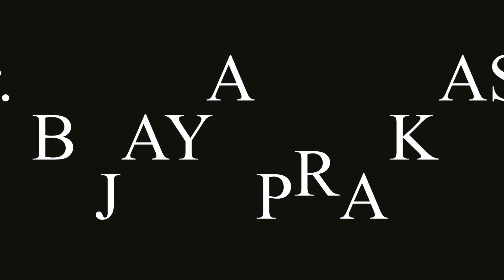നിങ്ങൾക്ക് ബാധ വരാൻ സാധ്യതയുണ്ടോ? | മനോമയ ചിന്തകൾ ഭാഗം- 695